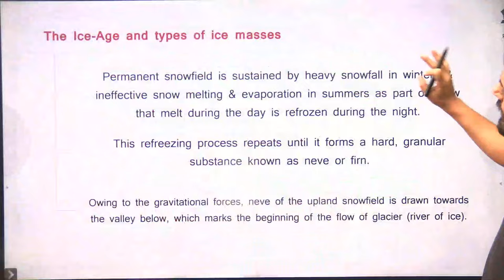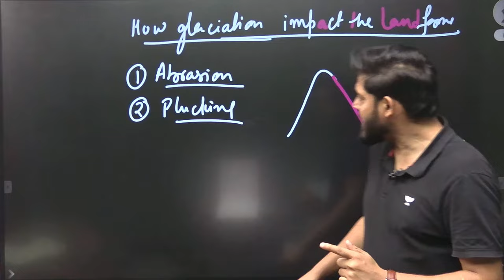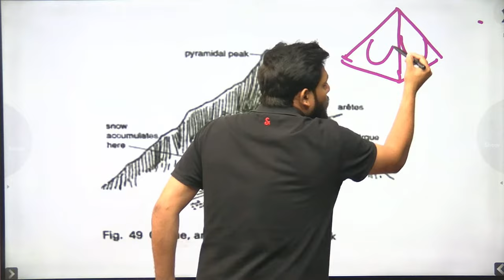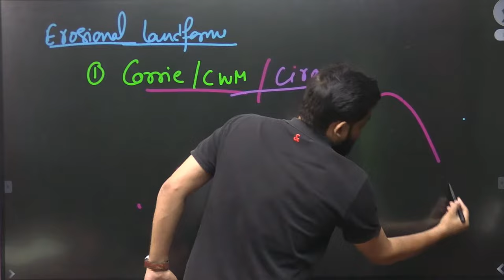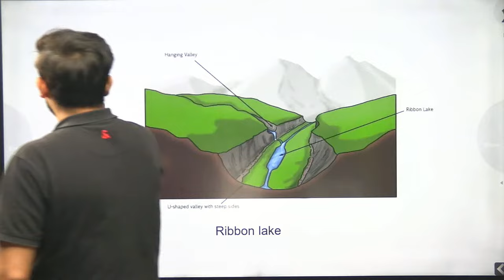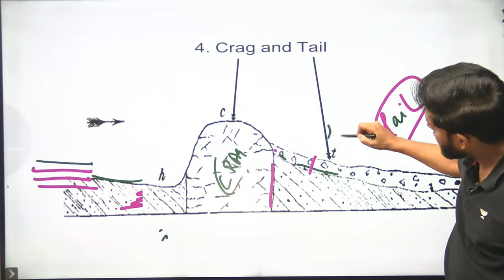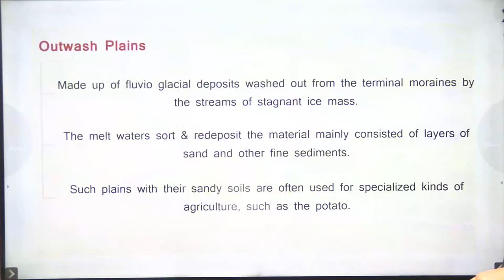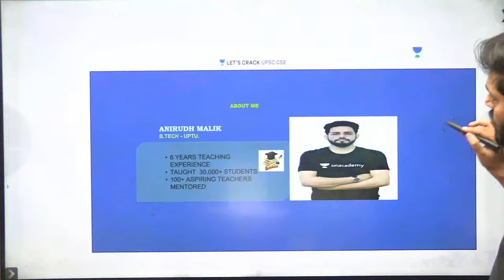L23 | Glacial Landforms | Geography | UPSC 2024 | Anirudh Malik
In this session, Educator Anirudh Malik will be discussing Glacial Landforms. Glacial landforms are landforms created by the action of glaciers. Most of today's glacial landforms were created by the movement of large ice sheets during the Quaternary glaciations.

🎯Annual Price Hike of up to 10% on 22nd July!

⏱️Get a Free extension on your UPSC subscription today! Prepare GS, CSAT, and Optional with one subscription. Avail the benefit of the best prices till 22nd July

🎖️Notes 2.0 Hindi are here. Get free notes on your UPSC subscription
🎖️Aarambh Batch (Hinglish) and Pratigya Batch (Hindi) Starting on July 22

🔈Win IAS/ IPS Scholarships worth ₹4 Crore* with Unacademy Super Combat Live Scholarship Test
( टेस्ट के प्रश्न अंग्रेजी और हिंदी दोनों भाषाओं में उपलब्ध हैं )

⏰ * 23rd July  | 11:00 AM*

✅ Win up-to 90% scholarships and exciting gadgets*
✅ Test Questions with video Solutions, created by India's Top Educators
✅ Know your All India Rank after attempting each question
✅ Luck draw rewards on participation

➤ *Use Code ''AM10'', Unlock FREE Special Classes on our platform, & also Get Exciting off on your Subscription today.

You can enroll to Unacademy Subscription and get the following benefits:
1. Learn from your favourite teacher
2. Dedicated DOUBT sessions
3. One Subscription, Unlimited Access to Live Online Classes and Videos
4. Real-time interaction with best-in-class teachers
5. You can ask doubts in live online classes
6. Limited students in each Class
7. Download the videos & watch them offline